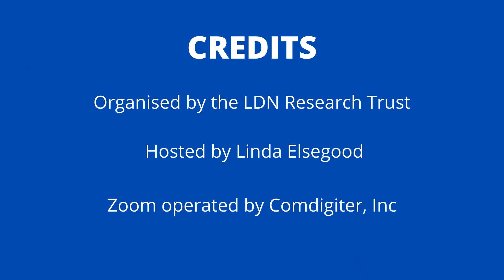What is the difference between LDN & Naltrexone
Answered by. Samantha Lebsock Pharm D